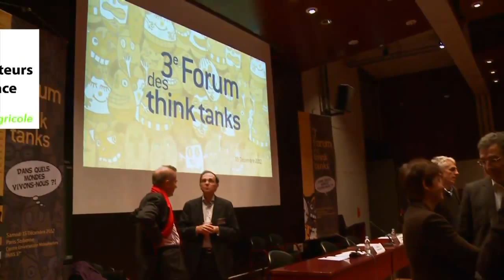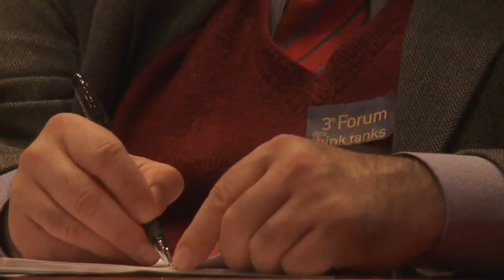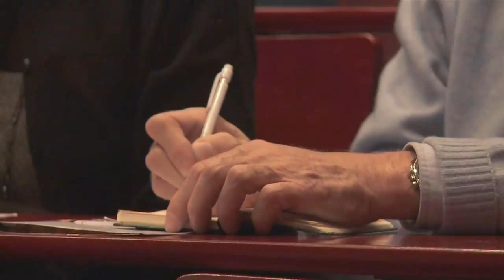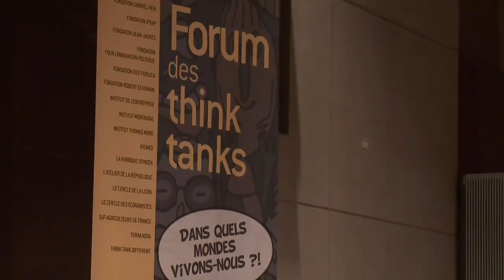3e Forum des Think tanks - TR3 - L'imagination, c'est pour quand ? Repenser l'humain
Le 15 décembre 2012, 23 think tanks se sont retrouvés pour la troisième édition de leur forum annuel. Cette troisième table ronde portait sur la question : L'imagination, c'est pour quand ? Repenser l'humain. Sont intervenus : Lucile Schmid, juriste pour l'Association pour la Fondation de l'écologie politique, Olivier Lecomte, responsable des questions économiques du Club Jade, Gilles Finchelstein, directeur général de la Fondation Jean-Jaurès, Valéry Elisseeff, directeur de SAF - Agriculteurs de France et Virginie Martin présidente de Think tank different.